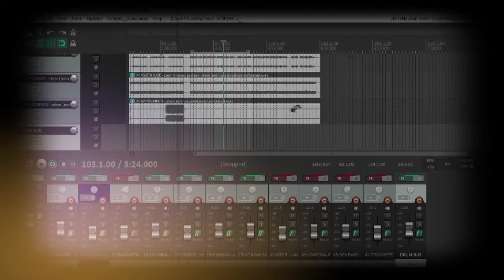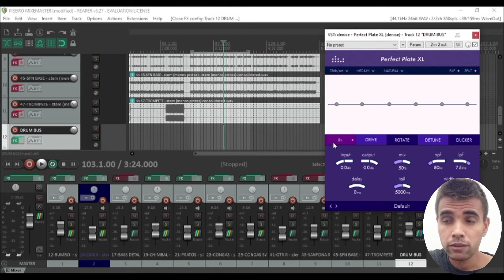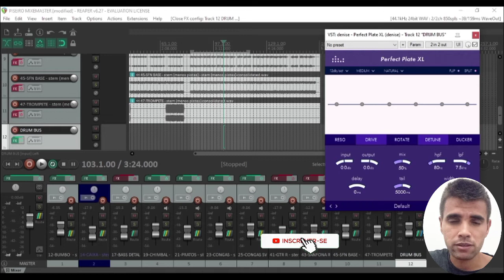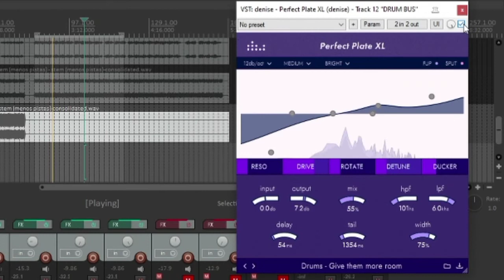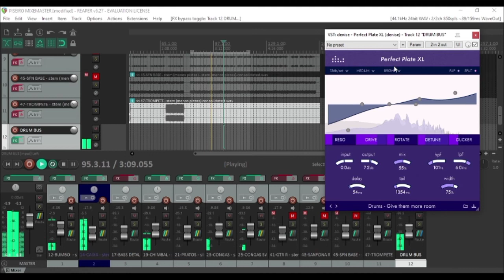REVERB PERFEITO | DENISE | SOM DEFINIDO PRA SUA SALA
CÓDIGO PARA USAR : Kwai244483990